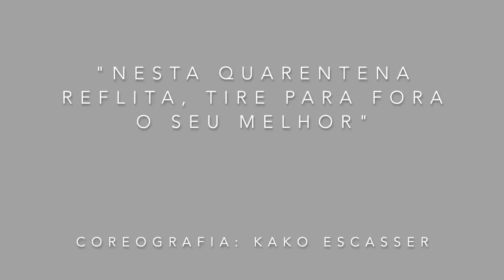18 de fevereiro de 2022